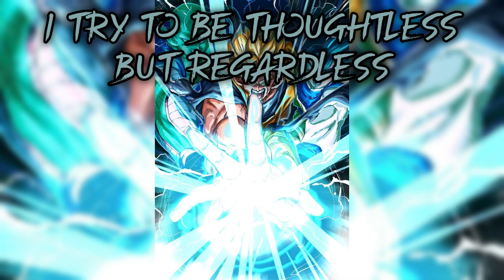Nightcore – Not Alone (Discrepancies)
Song lyrics in the video and comment section below.
The music used in this video is Not Alone by Discrepancies. Provided by MontageRock

If this music isn't to your liking, then try discovering more nightcore

If you are the producer or owner of the song and you want it to be removed, then send me an email  and I'll take it down as soon as possible.